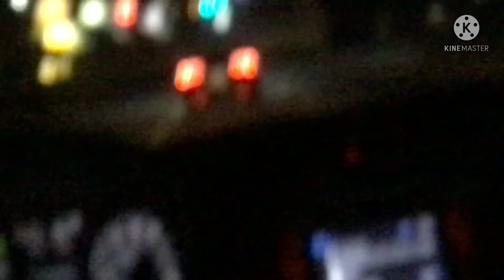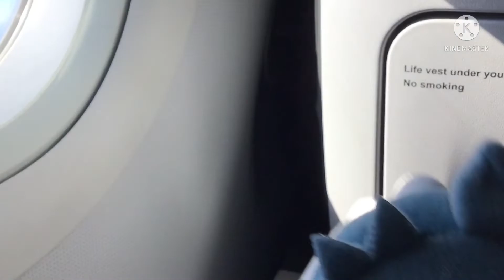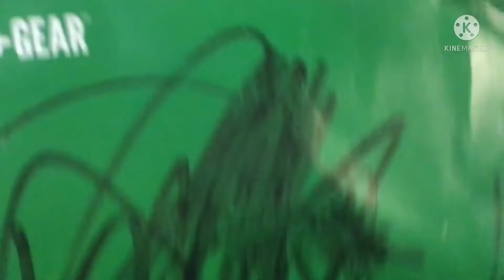Going to Colorado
Ready for part 2 of my documentary?